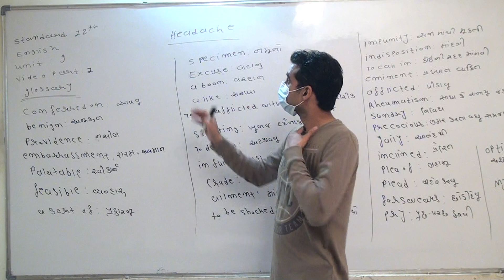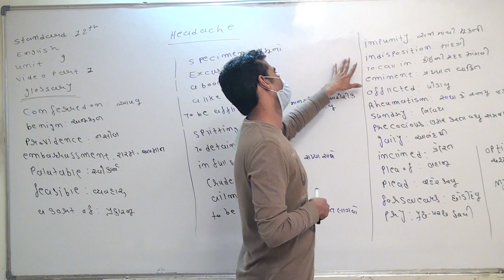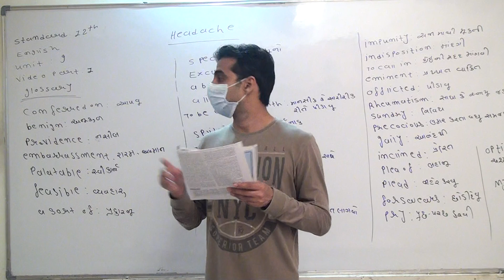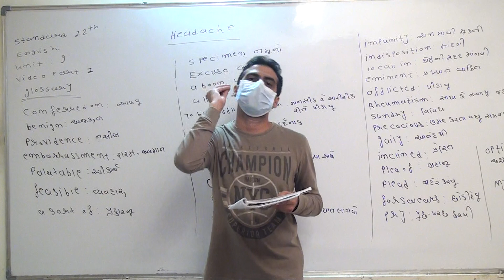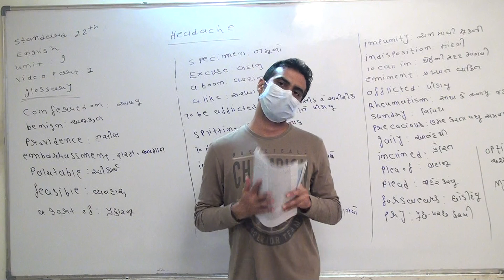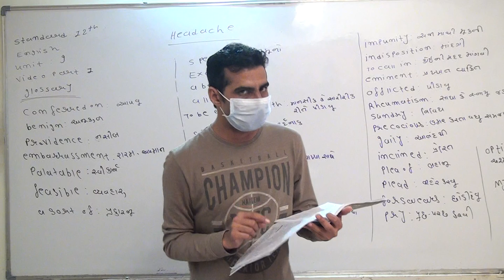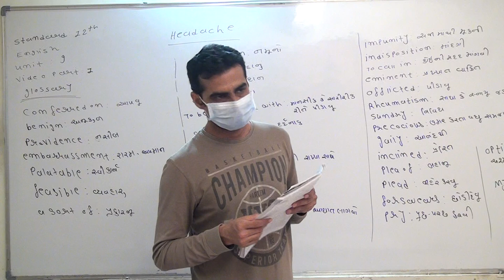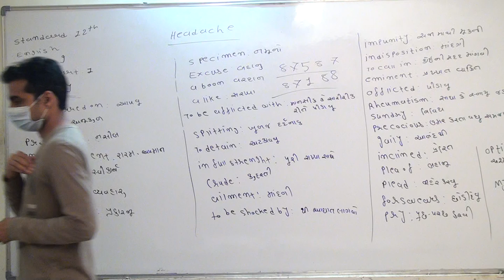Std-12 English Unit-9 Headache | Part-1